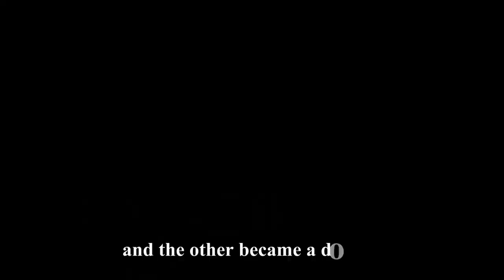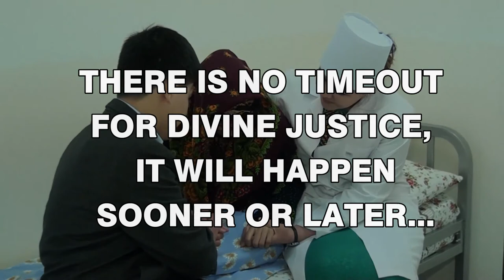Turkmenistan_PERSECUTION OF THE SISTER-IN-LAW_for UNIPO-2018